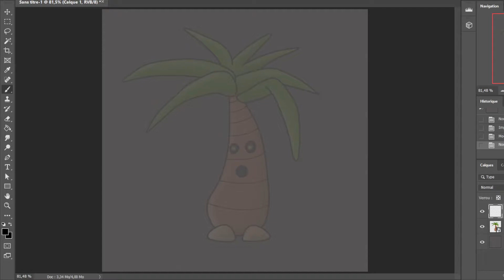Speed painting n°99, pokemon basalte (timelapse)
Cocauvais 99ème pokemon de la région Volcoh.